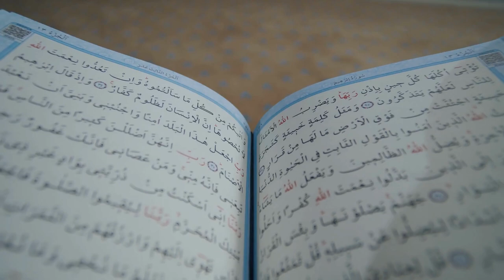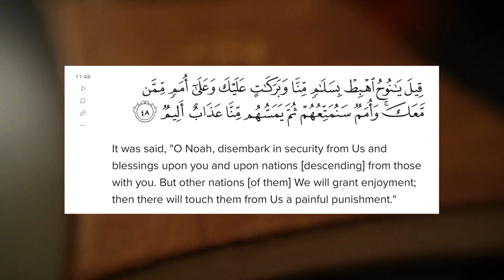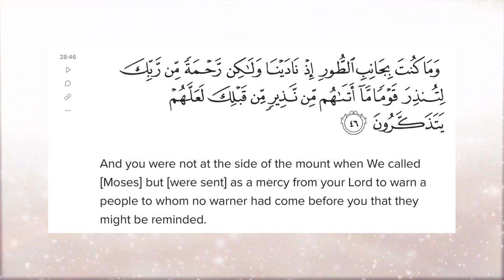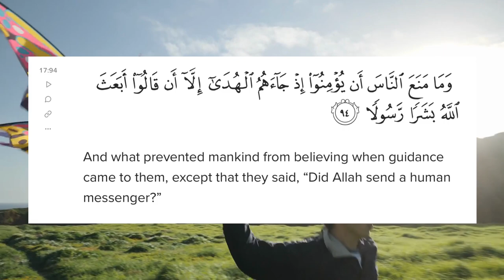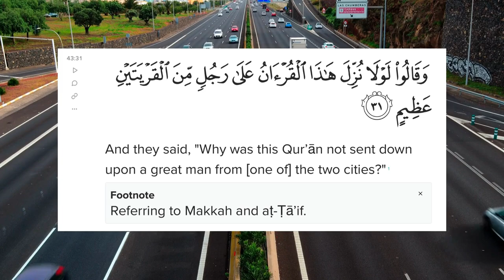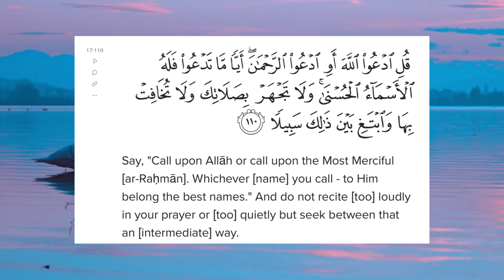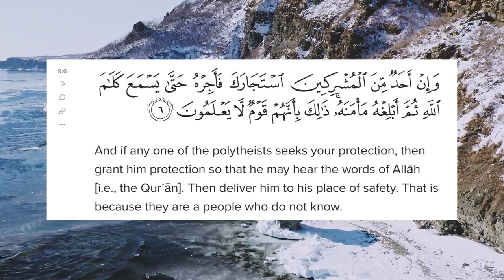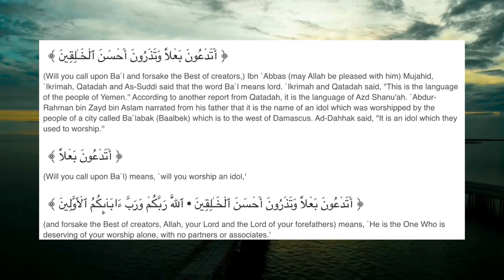Intertextuality Ep. 1: Ignorance of Arabs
00:00 Intro
01:44 The Quran As A Historical Source
02:41 Makkah, Medina, Najran
05:10 You Didn't Know This
10:54 Benign Data
12:12 "What is a Prophet?"
19:48 "What is Monotheism?"
21:26 "What is Ar Rahman?"
24:27 People Who Don't Know
28:16 Q29:47
29:37 What is Baal?
32:47 Conclusion

Looking at intertextuality b/w the Quran & Judeo-Christian traditions (biblical & extra biblical); how the Quran has intimate knowledge of these Hebrew, Greek, Syriac texts- many of which were untranslated and in different areas- yet the Quran will reference or respond to them. The author of the Quran clearly knew these texts and languages yet Muhammad couldn't read or write nor could the arabs as a whole- in fact the arabs were unfamiliar with even the basic biblical stories. This proves islam especially when you put it together with the other things we know about islam and the Quran and Muhammad like the Quran's literary miracle, the prophecies of Muhammad (SAW), the historical miracles of the Quran, the biblical prophecies of Muhammad (SAW), the message of islam and it being FAR superior to every other religion, the miraculous expansion of Islam, etc.